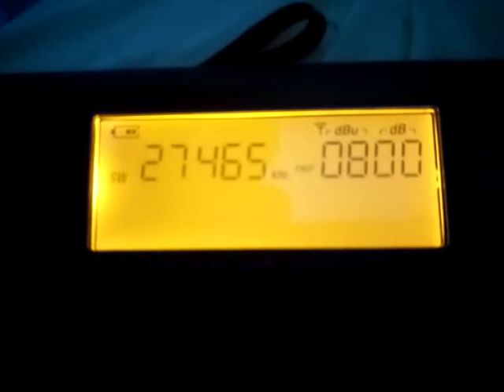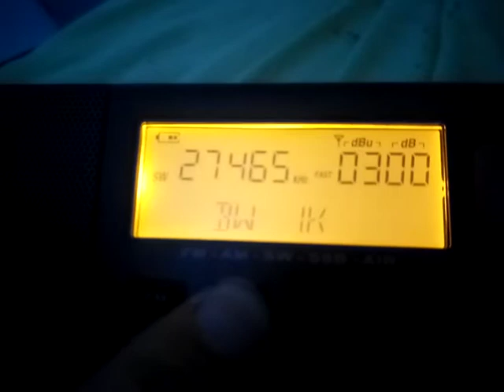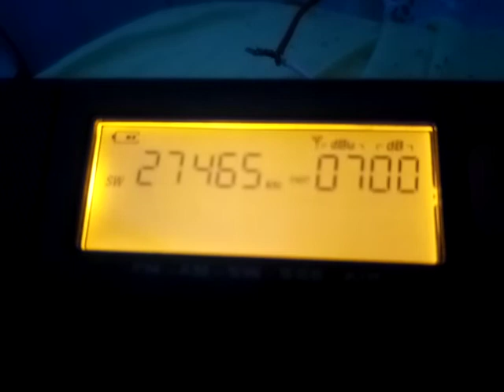CB ITALIA CANALE 45 7 7 22 J